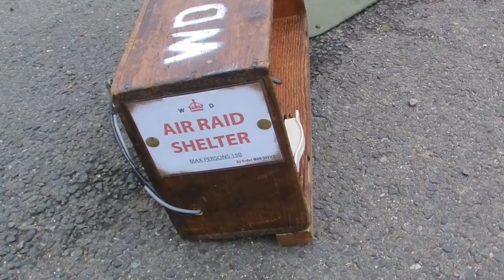Edgar Westbury - 80WATT Charging set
Here's my first video in a while. It's a quick vid of my new WW2 Edgar Westbury 80watt charging set at a local rally I attended yesterday. Hope you enjoy.